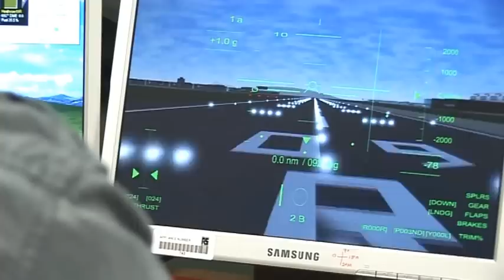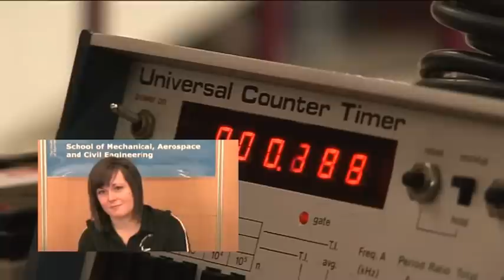Undergraduate courses at the School of Mechanical, Aerospace and Civil Engineering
The School of Mechanical, Aerospace and Civil Engineering offers a range of innovative and Industry relevant degree courses fully accredited by professional institutions.